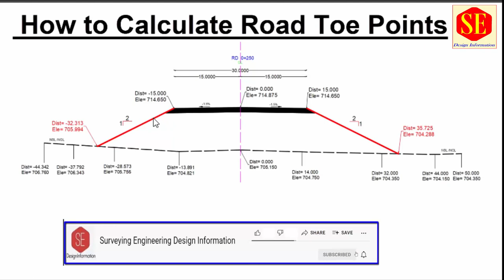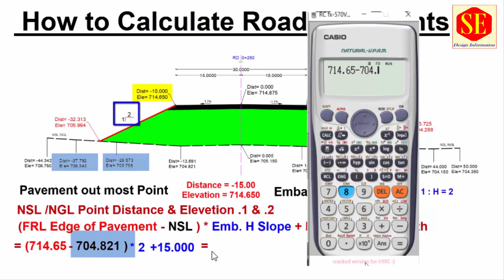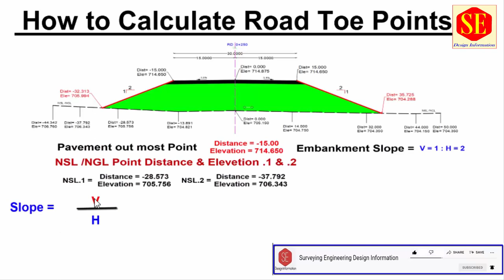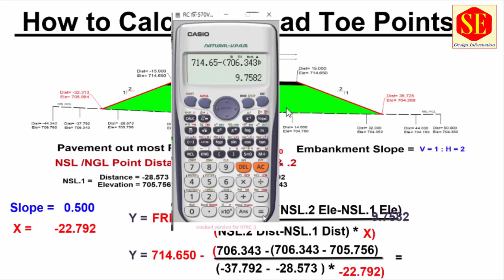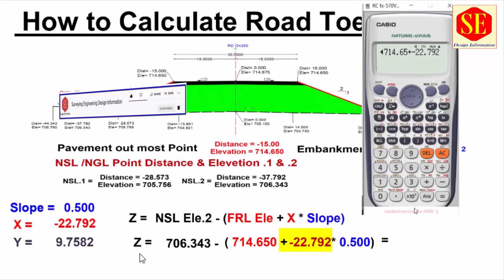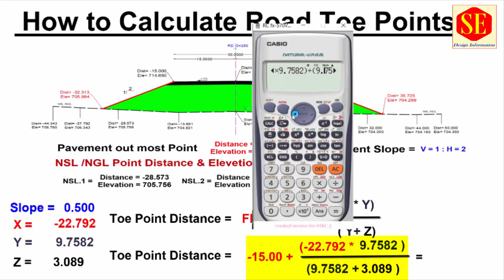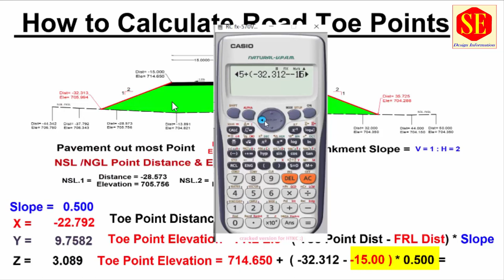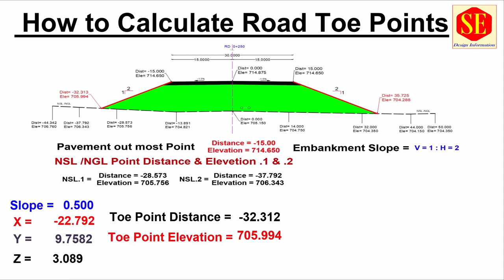How to Calculate Manual Embankment Toe Point Distance and Elevation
This Video about Manual Calculation of Embankment Toe Points . Complete Formulas Calculation With  FRL&  NSL /NGL  With Embankment Side Slopes  to  Find Toe Elevation & Distance.